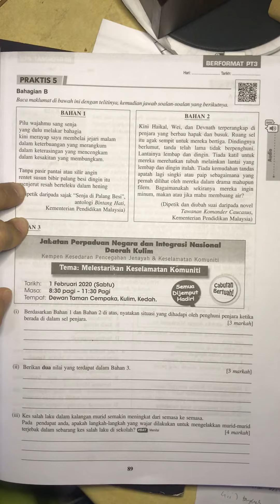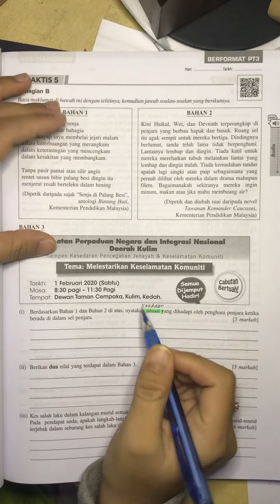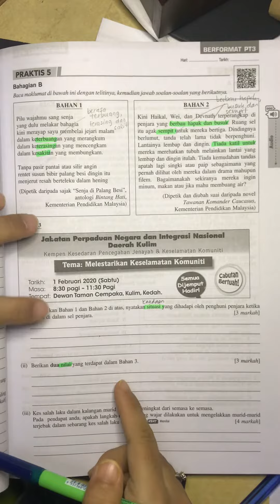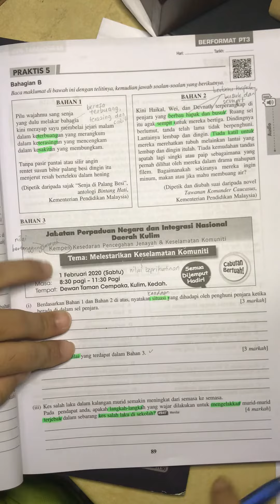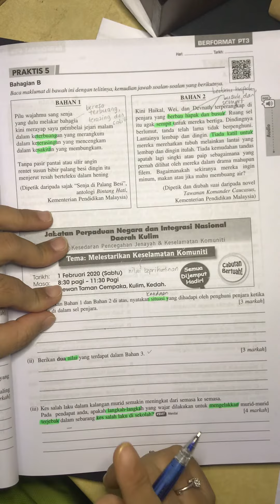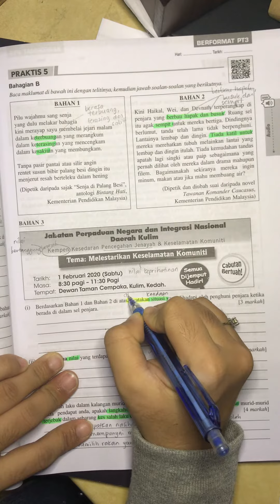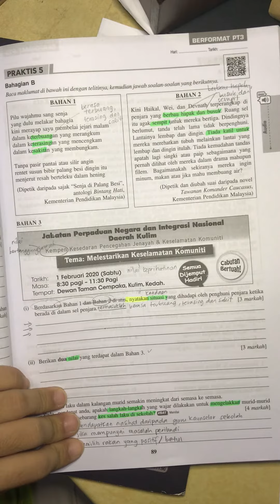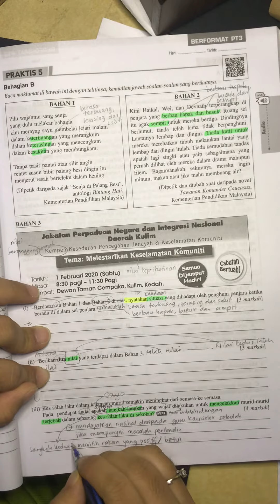Komsas Tingkatan 3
Panduan/Teknik menjawab soalan pemahaman komsas.